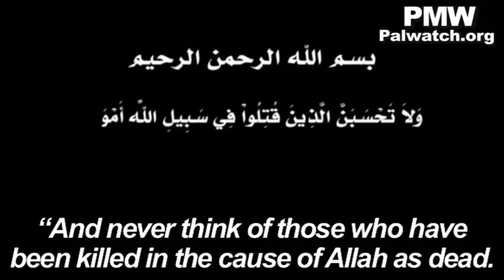Fatah song promotes terror: “Launch your rockets, make the sons of Zion tremble and burn”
This song was posted on "Fatah - The Main Page" Facebook page:

Caption on video: “The Al-Aqsa Martyrs’ Brigades (Fatah’s military wing) – Palestine”, “Martyr Nidal Al-Amoudi Division”

Quote from the Quran on screen: “And never think of those who have been killed in the cause of Allah as dead. Rather, they are alive with their Lord, receiving provision." (Quran, Sura 3:169, translation Sahih International)

Narrator: “The heroic Martyr Muhammad Majdi Abu Shawish ‘Al-Za’anin... believed that armed resistance is the only way to liberate Palestine. He joined the Palestinian National Liberation Movement – Fatah – and enlisted to the Al-Aqsa Martyrs’ Brigades... The heroic Martyr loved military activity, and was among the commanders of the rockets unit of the Brigades in Beit Hanoun [in Gaza]. He inflicted pain on the occupation (i.e., Israeli cities near the Gaza Strip) time after time... The heroic Martyr would shoot at the invading soldiers during their ground operation. [Cries of ‘Allah is Greater’ accompany the shooting at the vehicle] He was a soldier of the mortars – the mortars that terrorized the fragile, so-called ‘army’ of the occupation... As he was preparing to launch his final rocket barrage, the occupation warplanes fired several missiles at him. His pure body gathered up the earth, until his dignified soul rose to its creator. He sacrificed his soul for Palestine... He carried a rifle, and bombarded the depths of the [Zionist] entity with rockets..."

Song in praise of Muhammad Majdi Abu Shawish:
“… Fire RPGs, launch the KN rockets.
Shoot, Muhammad, do not fear, sow terror among the enemy’s soldiers...
Launch your rockets,
Make the sons of Zion tremble and burn..."

[Facebook, “Fatah - The Main Page”, Sept. 3, 2014]